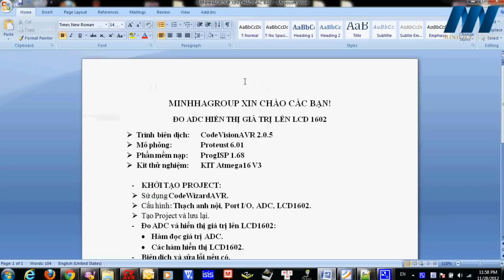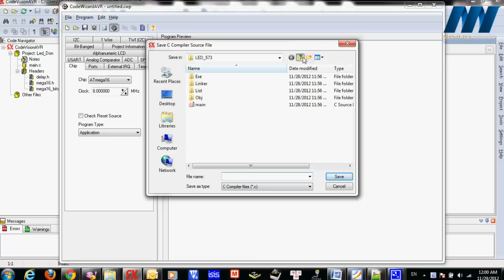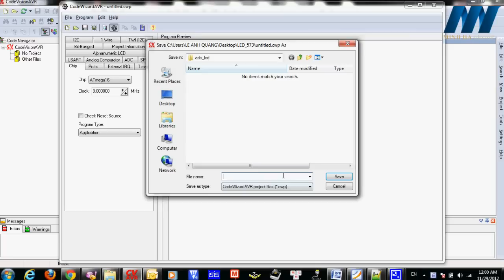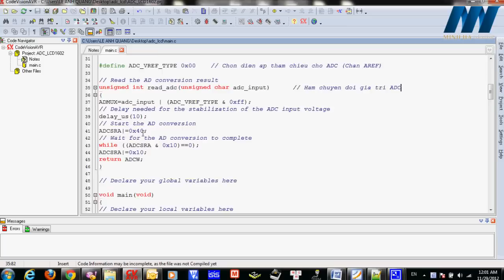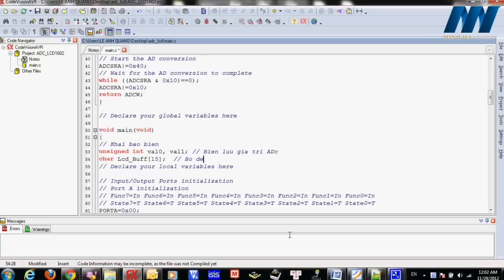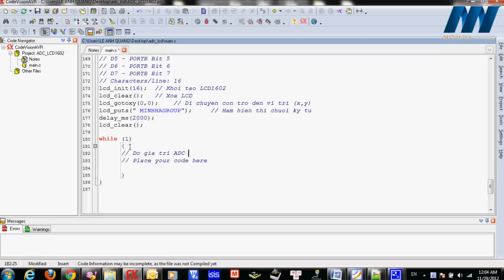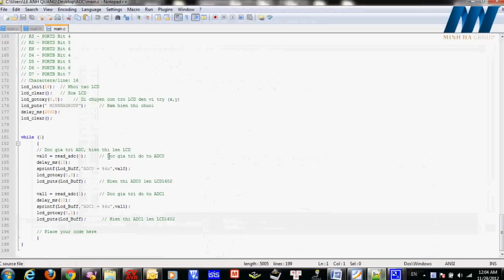[ KIT ATmega16 V3 ] Đo giá trị ADC hiển thị lên LCD1602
Video lập trình code và chạy demo chương trình " Đo giá trị ADC hiển thị lên LCD1602 " trên bộ KIT ATmega16 V3.